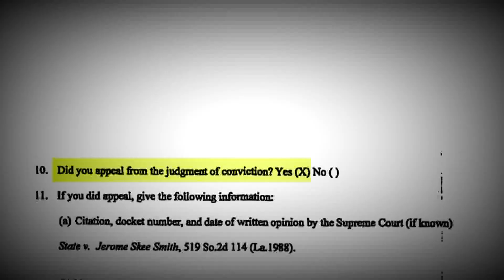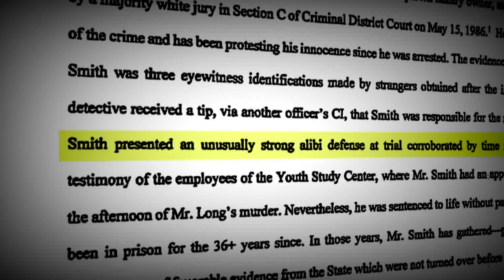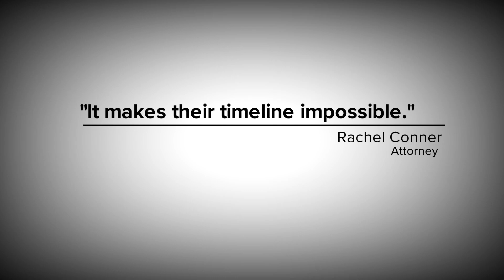On the cusp of innocence, murder convict has appeal delayed yet again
Jerome Smith has maintained his innocence in a 1985 murder for decades. And just when he thought his conviction would be finally overturned, it was delayed.